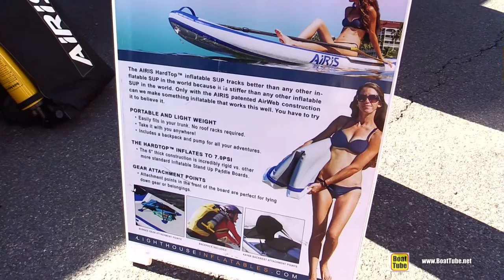Airis 11 Paddle Raft - Walkaround - 2015 Annapolis Sail Boat Show